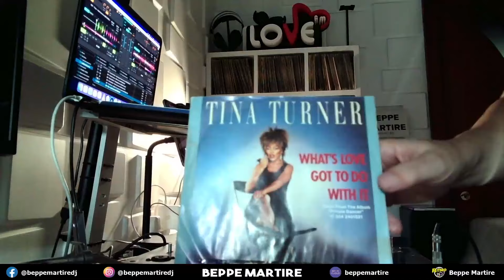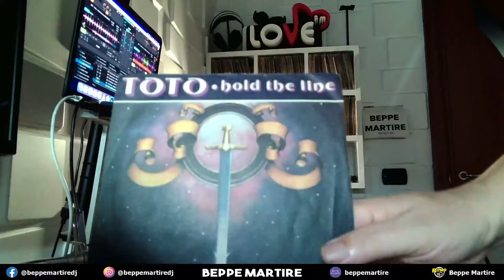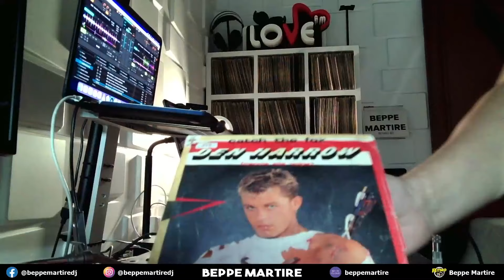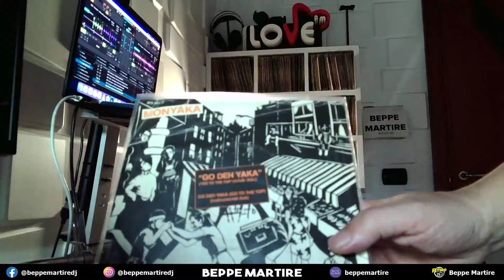Beppe Martire - Back To The 80s Vol. 22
Direttamente da Radio Ritmo 80, Disco Mix in consolle Beppe Martire